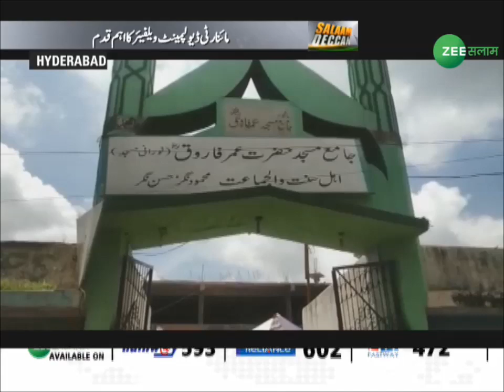कर्नाटक की इंदिरा कैंटीन | 30 - August - 2019 | Salaam Deccan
कर्नाटक की इंदिरा कैंटीन...